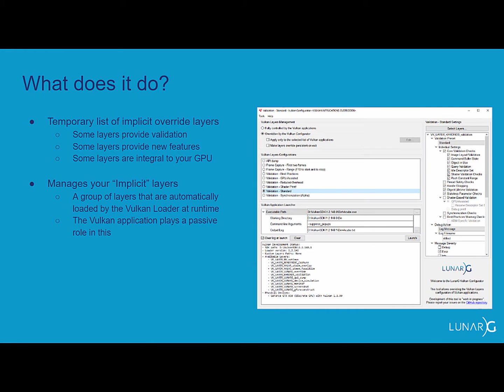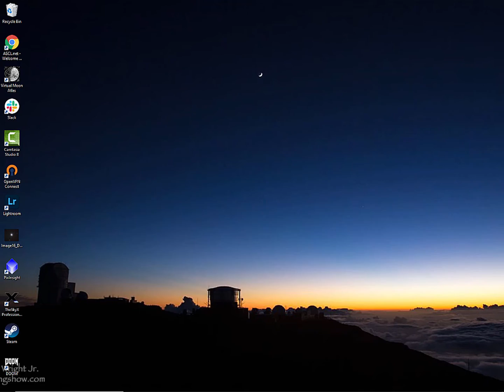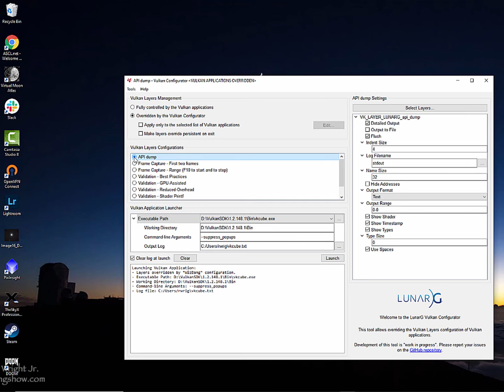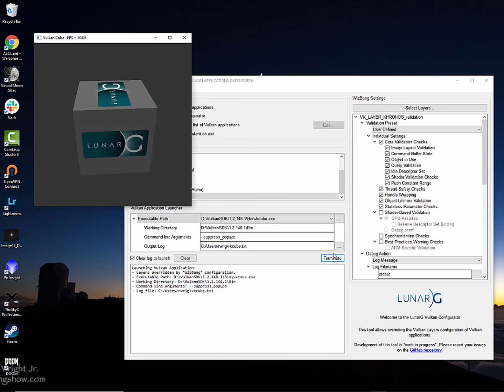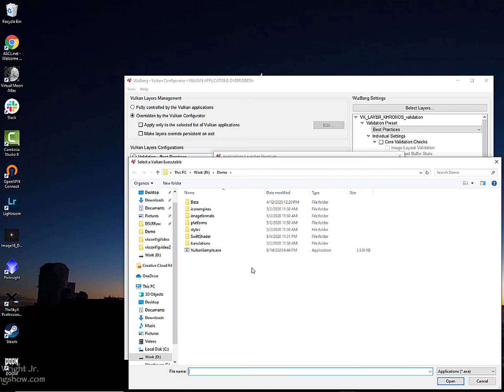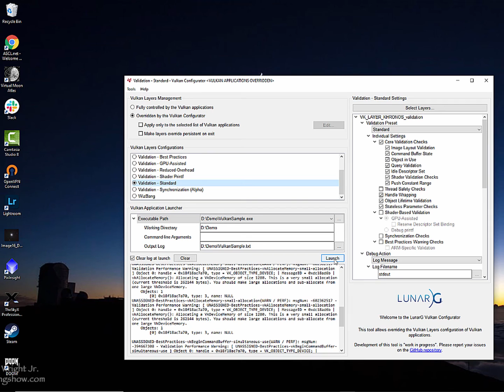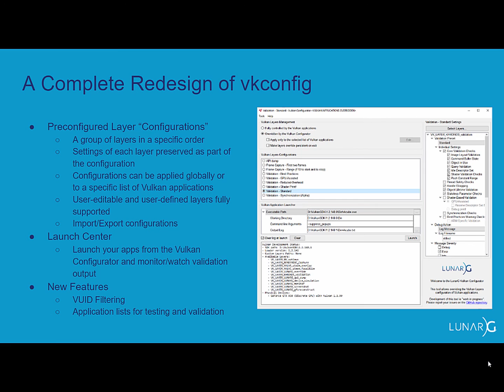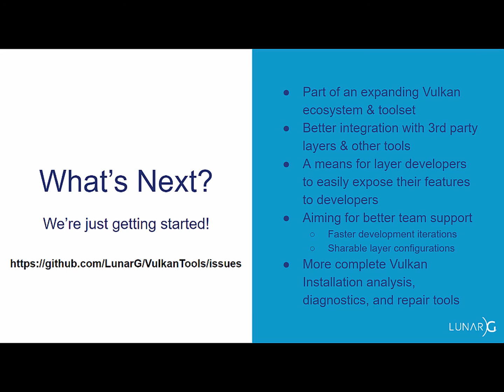Introducing the new vkconfig, the Vulkan Configurator (2020)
LunarG has enhanced the Vulkan Configurator, also known as vkconfig! Listen as Richard Wright, a LunarG graphics software engineer, walks you through the new vkconfig interface and explains key features of this powerful Vulkan developer tool. The Vulkan Configurator is an easy-to-use tool that manages your system's automatically loaded (or implicit) layer environment and essentially puts you in charge of your system's Vulkan implicit layer configuration. Vkconfig provides several valuable features: 1) allows developers to override the layers' configuration used by Vulkan applications at runtime, 2) allows the layer configuration to be overridden using vkconfig globally or for a selected list of Vulkan applications, and 3) allows developers to use layers from user-defined directories. Vkconfig is delivered with the Vulkan SDK and is available for Windows, Linux, and macOS operating systems.